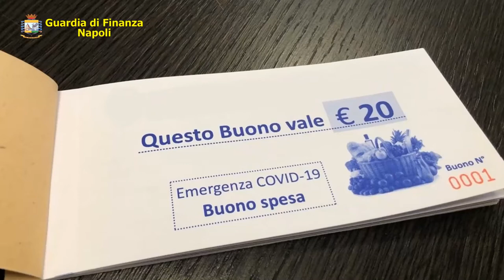BUONO SPESA illegittimo: le Fiamme gialle scoprono 700 furbetti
sanzioni per oltre 250 mila euro